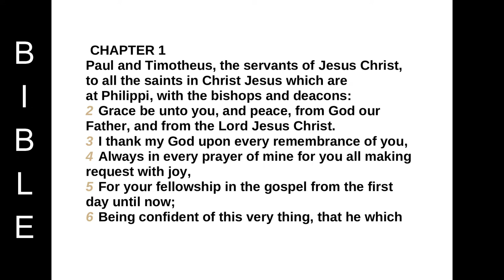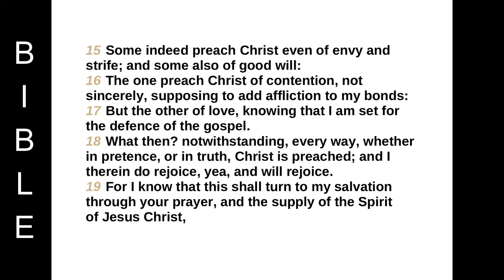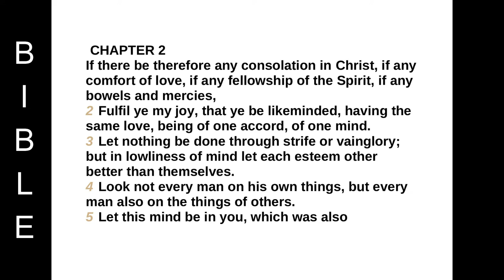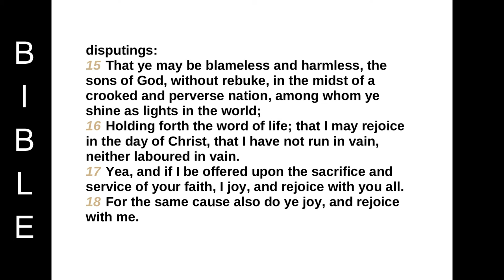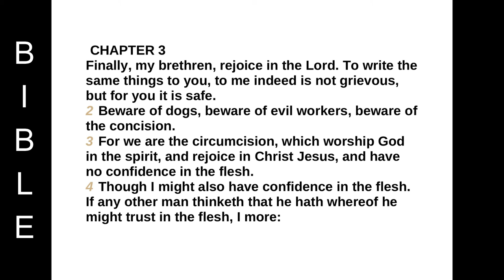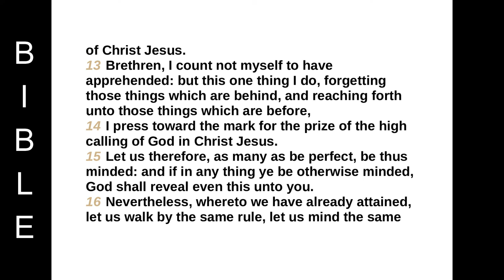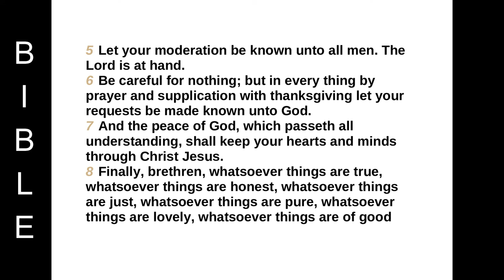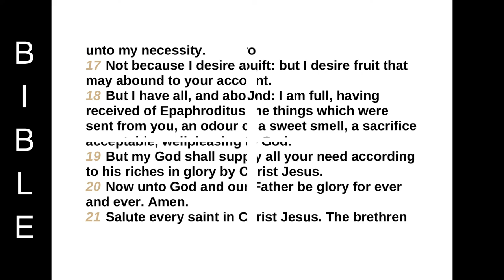THE EPISTLE OF PAUL THE Apostle to the Philippians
CHAPTER 1
Paul and Timotheus, the servants of Jesus Christ, to all the saints in Christ Jesus which are at Philippi, with the bishops and deacons:
2 Grace be unto you, and peace, from God our Father, and from the Lord Jesus Christ.
3 I thank my God upon every remembrance of you,
4 Always in every prayer of mine for you all making request with joy,
5 For your fellowship in the gospel from the first day until now;
6 Being confident of this very thing, that he which hath begun a good work in you will perform it until the day of Jesus Christ:
7 Even as it is meet for me to think this of you all, because I have you in my heart; inasmuch as both in my bonds, and in the defence and confirmation of the gospel, ye all are partakers of my grace.
8 For God is my record, how greatly I long after you all in the bowels of Jesus Christ.
9 And this I pray, that your love may abound yet more and more in knowledge and in all judgment;
10 That ye may approve things that are excellent; that ye may be sincere and without offence till the day of Christ;
11 Being filled with the fruits of righteousness, which are by Jesus Christ, unto the glory and praise of God.
12 But I would ye should understand, brethren, that the things which happened unto me have fallen out rather unto the furtherance of the gospel;
13 So that my bonds in Christ are manifest in all the palace, and in all other places;
14 And many of the brethren in the Lord, waxing confident by my bonds, are much more bold to speak the word without fear.
15 Some indeed preach Christ even of envy and strife; and some also of good will:
16 The one preach Christ of contention, not sincerely, supposing to add affliction to my bonds:
17 But the other of love, knowing that I am set for the defence of the gospel.
18 What then? notwithstanding, every way, whether in pretence, or in truth, Christ is preached; and I therein do rejoice, yea, and will rejoice.
19 For I know that this shall turn to my salvation through your prayer, and the supply of the Spirit of Jesus Christ,
20 According to my earnest expectation and my hope, that in nothing I shall be ashamed, but that with all boldness, as always, so now also Christ shall be magnified in my body, whether it be by life, or by death.
21 For to me to live is Christ, and to die is gain.
22 But if I live in the flesh, this is the fruit of my labour: yet what I shall choose I wot not.
23 For I am in a strait betwixt two, having a desire to depart, and to be with Christ; which is far better:
24 Nevertheless to abide in the flesh is more needful for you.
25 And having this confidence, I know that I shall abide and continue with you all for your furtherance and joy of faith;
26 That your rejoicing may be more abundant in Jesus Christ for me by my coming to you again.
27 Only let your conversation be as it becometh the gospel of Christ: that whether I come and see you, or else be absent, I may hear of your affairs, that ye stand fast in one spirit, with one mind striving together for the faith of the gospel;
28 And in nothing terrified by your adversaries: which is to them an evident token of perdition, but to you of salvation, and that of God.
29 For unto you it is given in the behalf of Christ, not only to believe on him, but also to suffer for his sake;
30 Having the same conflict which ye saw in me, and now hear to be in me.